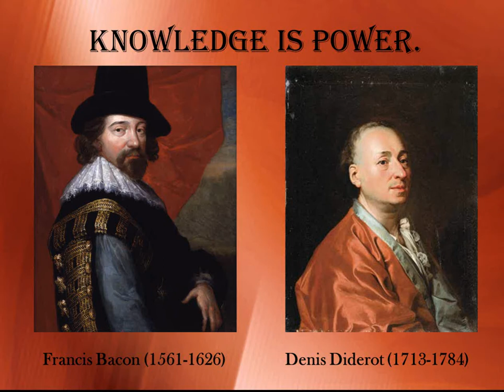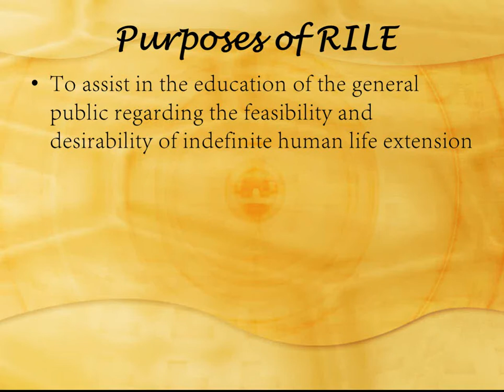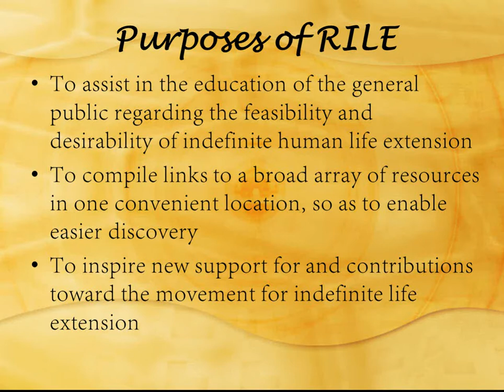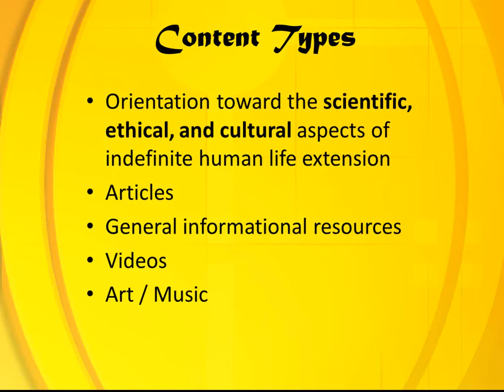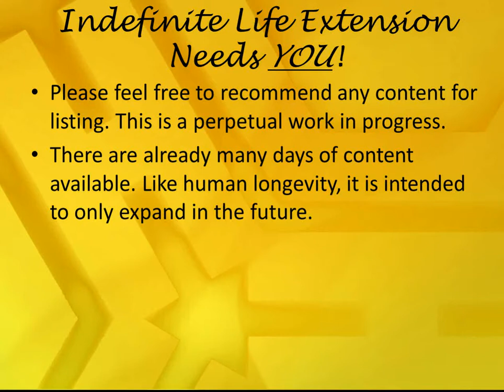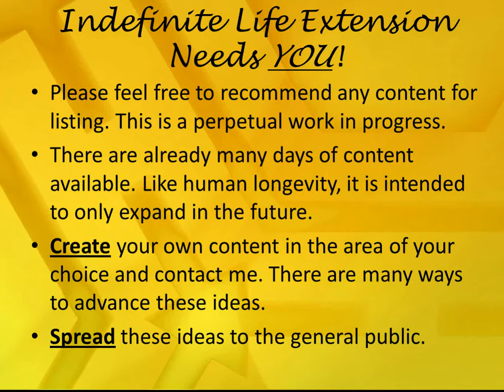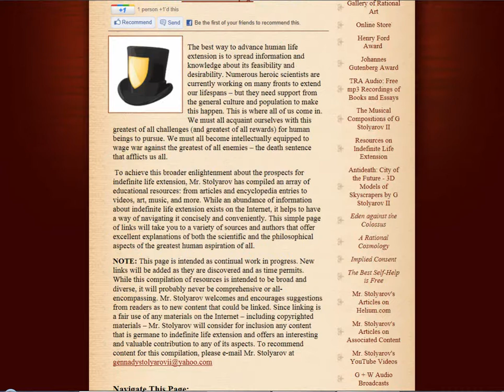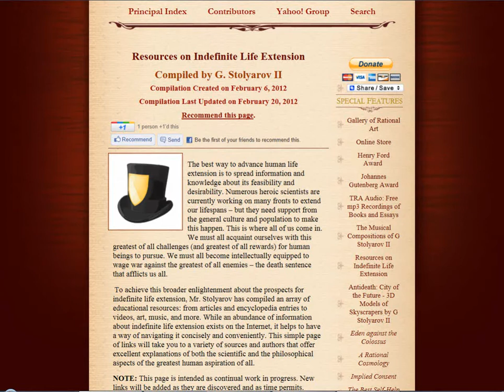Resources on Indefinite Life Extension (RILE)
Mr. Stolyarov introduces a new compilation aimed at educating the general public about the desirability of prolonging human lifespans and beating back the foe of death. This compilation consists of articles, videos, informational resources, art, music, fiction, and poetry - and is intended to be a continual work in progress. Users will improve their understanding of scientific, ethical, and cultural aspects of indefinite human life extension and will be more aware of ongoing developments. This can be an excellent tool for enlightening the general public and broadening support for this crucial quest.

NOTE: The portraits of Francis Bacon and Denis Diderot are in the public domain and were obtained via Wikimedia Commons